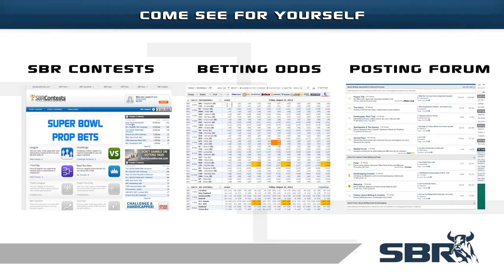NCAA Basketball Odds Review on the Trustworthy Home Squads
Pro handicapper Joe Gavazzi breaks down the 29 teams with undefeating standings on their home courts. Join him as he discusses how to use this info to your benefit when locking your college basketball picks in the future.